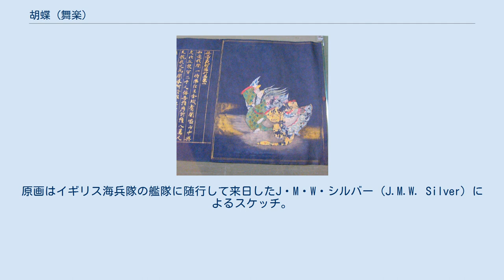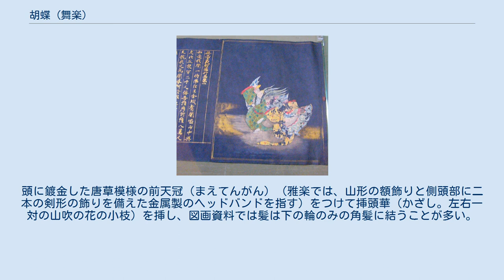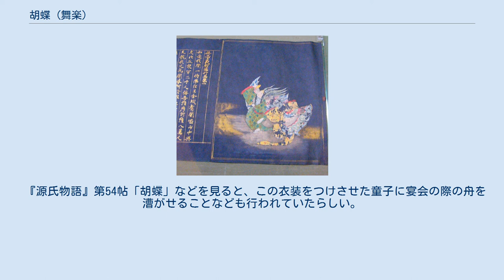胡蝶 (舞楽)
『紺紙金字無量義経』 平基親の発願ゆえに『平基親願経』ともいう、治承2年（1178年、平安時代後期後半）の装飾経。
紺紙金字、1巻。
東京国立博物館所蔵。
画像は見返しの部分であり、紺地を背景に極彩色の胡蝶楽による十種供養伝供の図を描いている。
 『日本の礼儀と習慣のスケッチ』（慶応3年/1867年刊行）より、御前（天皇の前）で披露される胡蝶楽。
原画はイギリス海兵隊の艦隊に随行して来日したJ・M・W・シルバー (J.M.W. Silver) によるスケッチ。
彩色平板印刷（ファクシミリ）。
 雅楽における胡蝶/蝴蝶（こちょう）とは、胡蝶楽/蝴蝶楽（こちょうらく）の略語。
雅楽の曲名であり、舞楽の一つ。
春の日に舞い遊ぶ蝶を表した四人舞であることから「蝶」の名がある。
胡蝶の舞/蝴蝶の舞（こちょうのまい）ともいう。
 高麗楽（三韓楽の一つである高麗楽〈高句麗の民族音楽〉では無く、渤海楽・三韓楽を中心に平安時代に編集された音楽様式）・右方の舞に属するが、渤海や朝鮮半島が起源なのではなくて高麗楽の様式に則って日本で作られた曲。
迦陵頻の番舞（つがいまい）として作られたため、迦陵頻を形式や装束のベースにおいている。
 曲の調子は高麗壱越調（唐楽の平調と同様）。
作曲は藤原忠房、振り付けは敦実親王。
 童舞（どうぶ、とうぶ、わらわまい、わらべまい）として作られ、原則として4名の少年が舞う。
神社では巫女や少女が舞う場合もある。
 平絹白地の袴の上に、緑系統の地色に蝶を散らした尻長の紗の指貫（奴袴）を着て、手には山吹の枝を持つ（持ち花という）。
足には絲鞋を履き、背と胸に、牛革、または、重ね貼りした和紙に胡粉を引いて紅や緑青で描かれた蝶の翅（はね）を胸当てと共に着ける。
頭に鍍金した唐草模様の前天冠（まえてんがん）（雅楽では、山形の額飾りと側頭部に二本の剣形の飾りを備えた金属製のヘッドバンドを指す）をつけて挿頭華（かざし。左右一対の山吹の花の小枝）を挿し、図画資料では髪は下の輪のみの角髪に結うことが多い。
化粧は稚児と同様の白塗りの厚化粧が原則となるが、しない場合や薄化粧の場合もある。
 『源氏物語』第54帖「胡蝶」などを見ると、この衣装をつけさせた童子に宴会の際の舟を漕がせることなども行われていたらしい。